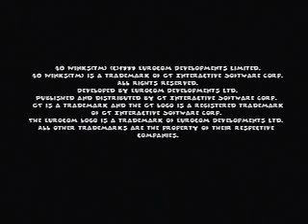40 Winks PSX PS1 1999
Gameplay of a platformer game designed for children by Eurocom and GT interactive.

This game was only released on the Playstation although a N64 version was in the works.. Please upload if you have a beta copy

Playstation NTSC US Version
Recorded on original hardware